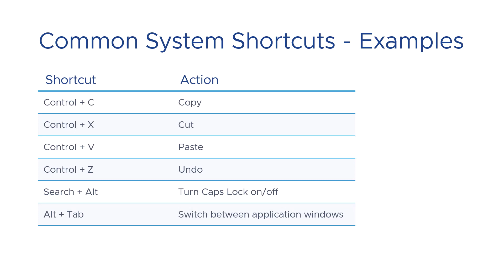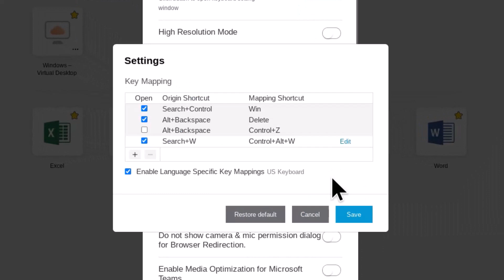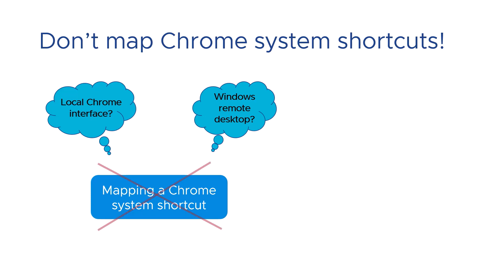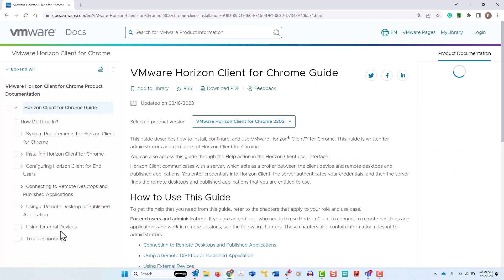Keyboard Shortcuts for Horizon Client for Chrome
This video shows how to create keyboard shortcuts for Horizon Client for Chrome.